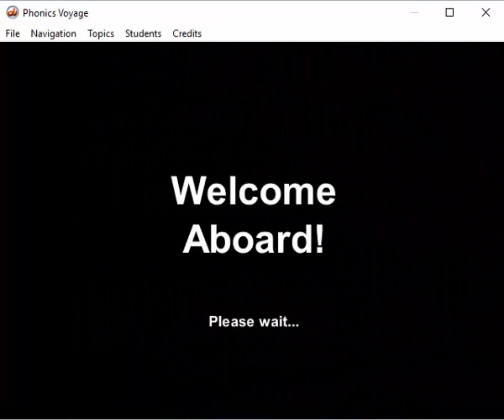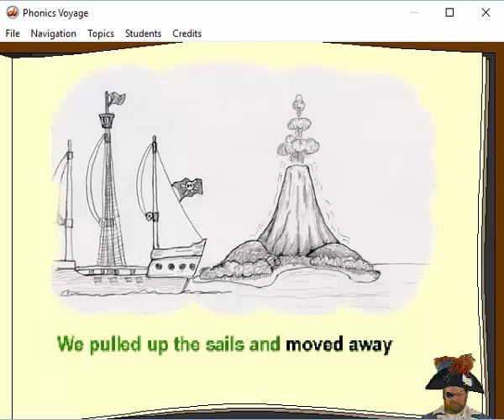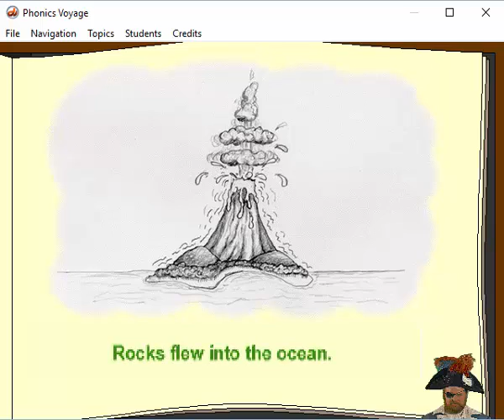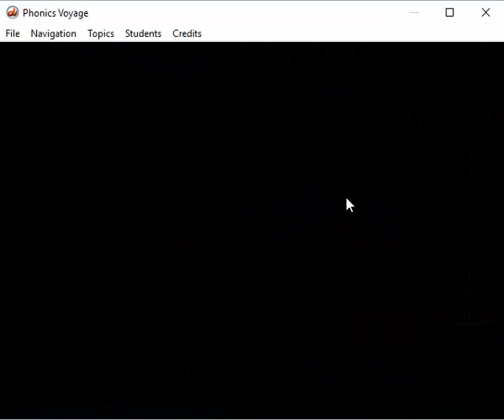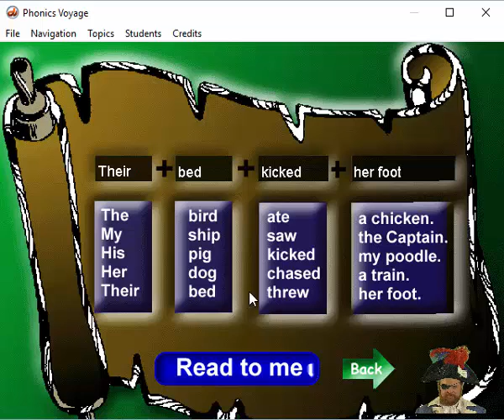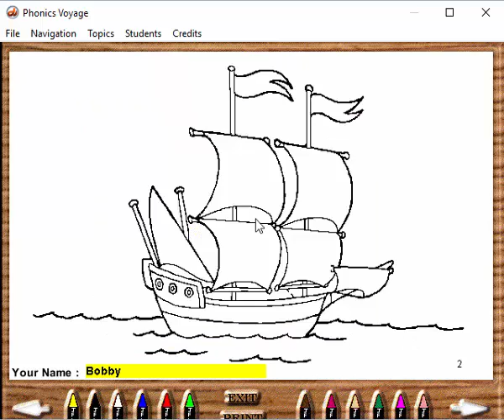Phonics Voyage Educational Program